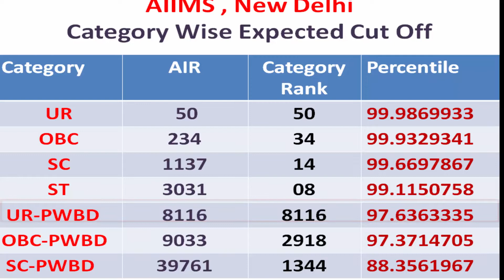AIIMS UG 2020 ::-How To Get AIIMS,New Delhi In First Attempt ?Category Wise Score/Rank/Percentile ?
Hello Friends,

This video is about the Top AIIMS Institutes In Delhi. AIIMS New Delhi is one of the Top AIIMS In india. in this video i will explain about the expected score/rank required category wise to get  AIIMS New delhi in first attempts.

    Thanks
Maverick Guru